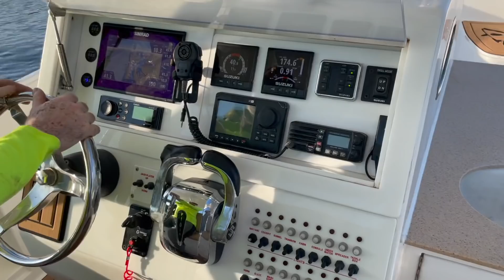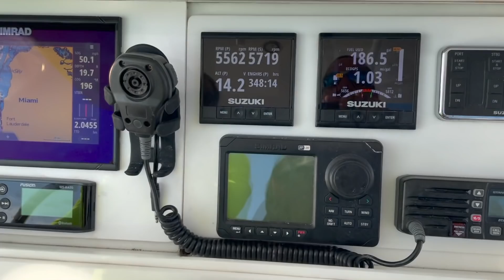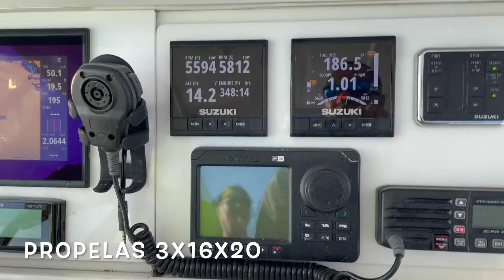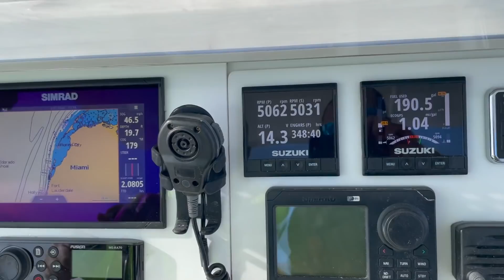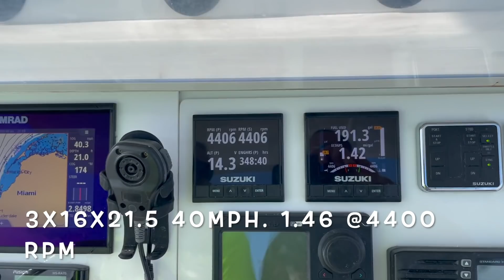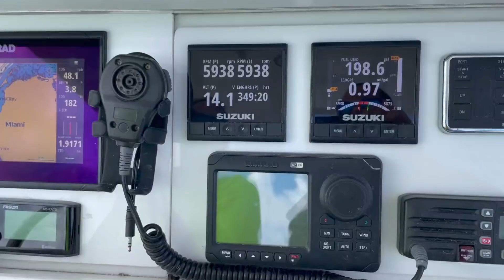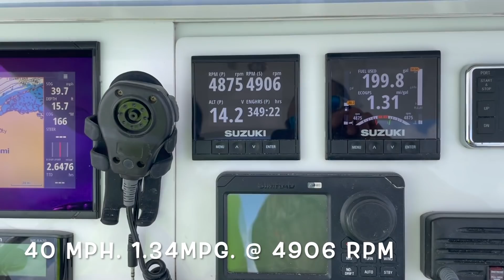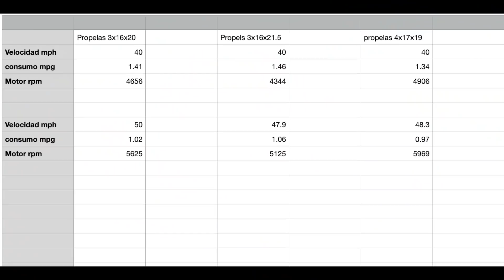prueba entre tres diferentes propelas y numeros EP-109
se le realizo una prueba a este bote de la marca coyote  para ver cual propela da la mejor economía en la mejor velocidad de paseo 🛥🛥🛥🛥